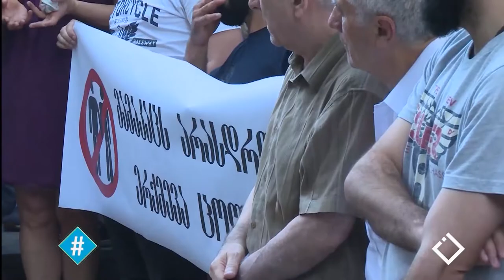ჰეშთეგი / Hashtag - სრული გადაცემა 18.06.2019